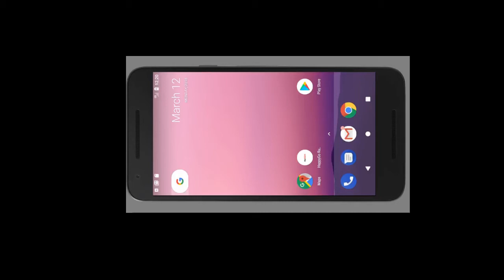Infinite Runner Core Gameplay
Short playthrough of my infinite runner project for March 2018. Written with libGDX, Java and Android Studio.